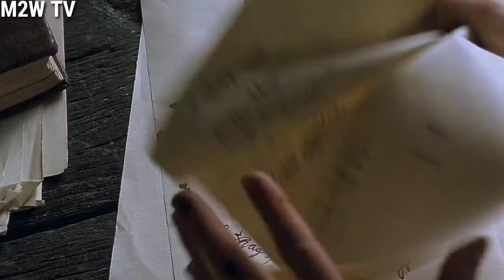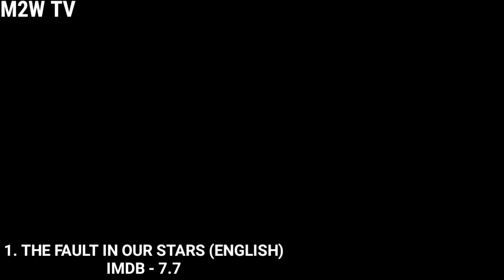Top 10 Sad Romantic Movies Of All Time | Emotional Love Story In Hollywood Movies | In Hindi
Top 10 Sad Romantic Movies Of All Time | Emotional Movies | Love Story Movies In Hindi or English

Friends, with perspective of good, very good and best I have made a list of top 10 sad romantic movies that will make you cry.